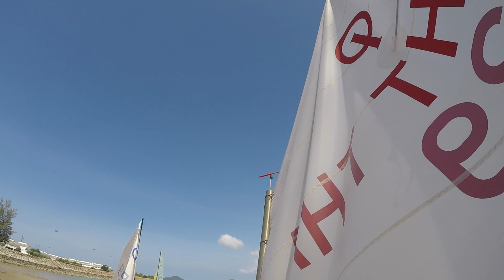แล่นเรือใบ Optimist 30 ก.ย.63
บรรยากาศสนุกๆ
Optimist sailing